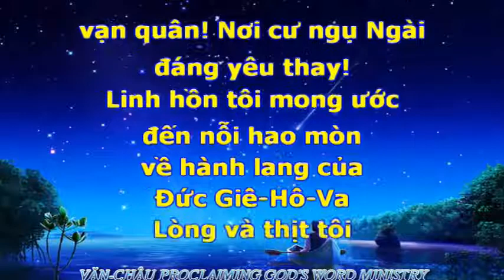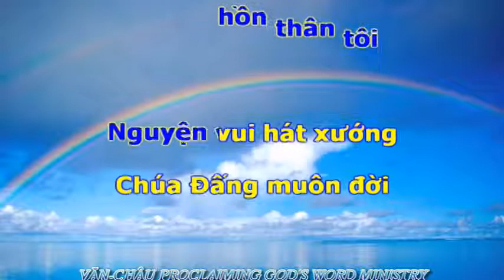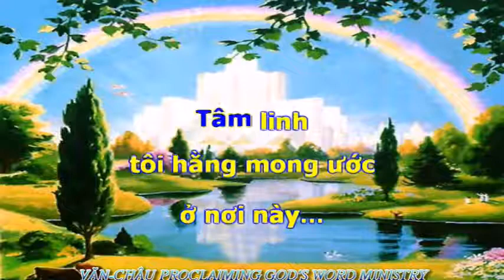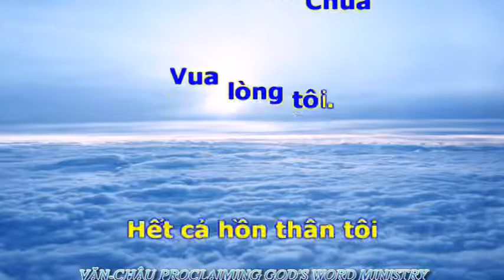19.CÁC LẼ THẬT TRONG SÁCH NÊ HÊ MI (Bài 19).VĂN CHÂU PROCLAIMING GOD'S WORD MINISTRY